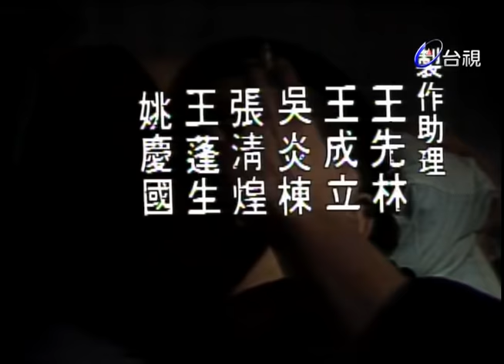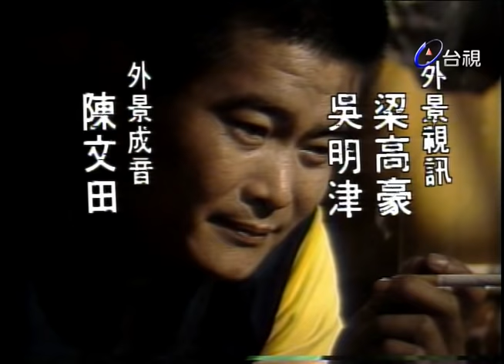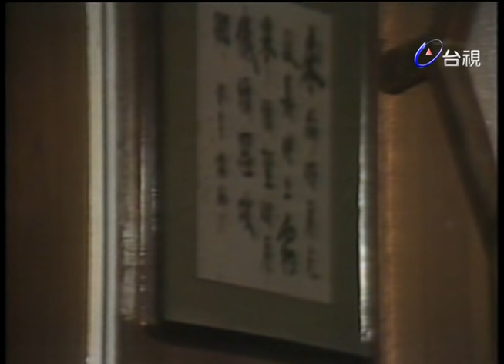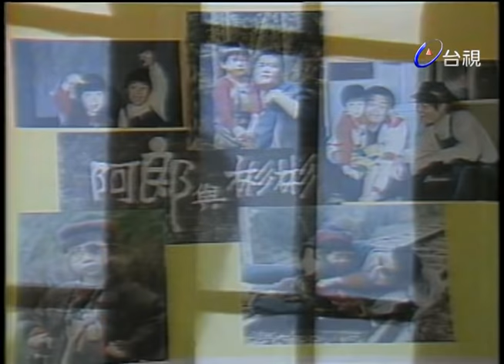阿郎與彬彬 第 12 集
描述民國六十九年時年輕氣盛的阿郎在逃亡過程中認識了貧苦村婦蔡素雲，溫順的蔡女查覺阿郎本性善良，力勸阿郎回頭是岸，兩人之間產生感情，阿郎終於接受素雲之言，依依不捨去自首。

五年後阿郎表現良好減刑出獄，匆匆到素雲住處，卻遍尋不著素雲蹤影，只找到了素雲的兒子彬彬，照顧彬彬的婆婆說明下，阿郎知道素雲到台北謀生，阿郎找了幾個月前素雲寄錢回來的舊信封，想依地址到台北尋找素雲，而調皮的彬彬卻拿著阿郎留下的地址，隨後跟蹤而去，於是一連串有趣又感人的情節串成了這齣精采動人的好戲。

演員:陳震雷 溫兆宇 呂耀華 卓勝利 林娟 柯素雲 梅芳 郭俐伶 陶述 魯直 韓甦 彎彎